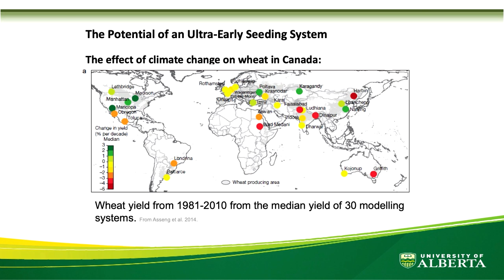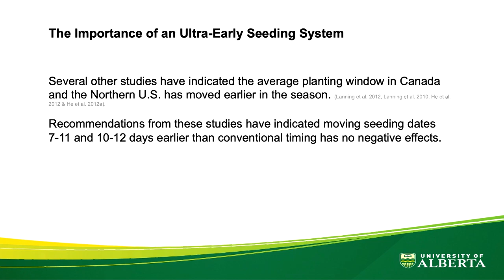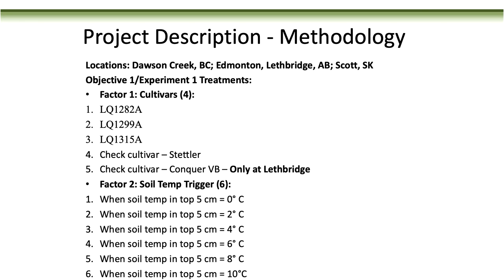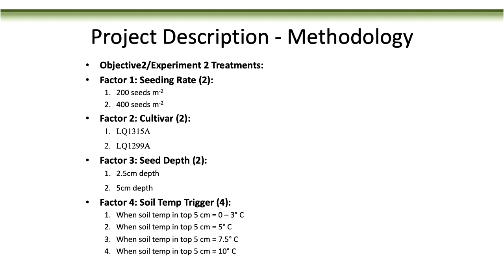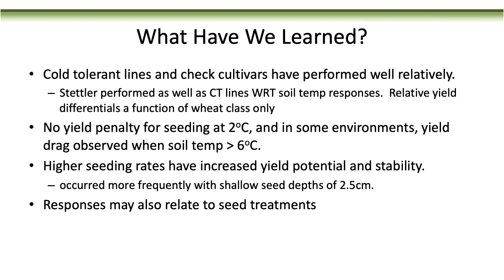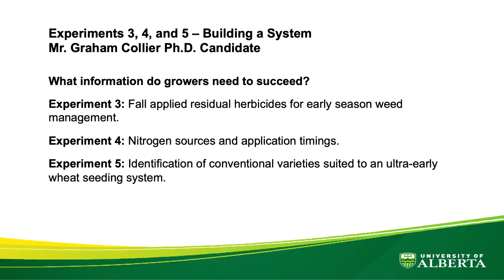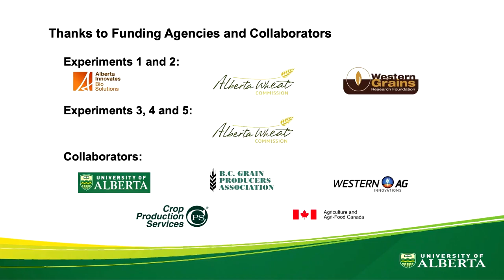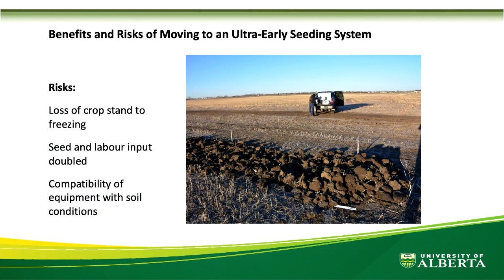Ultra Early Grain Seeding, Dr. Brian Beres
Dr. Brian Beres talks about using soil temperatures rather than calendar dates to dictate when to plant grain crops. He is internationally recognized as an authority that develops integrated crop management tools and solutions to sustain the economic and environmental viability of farming systems in western Canada.